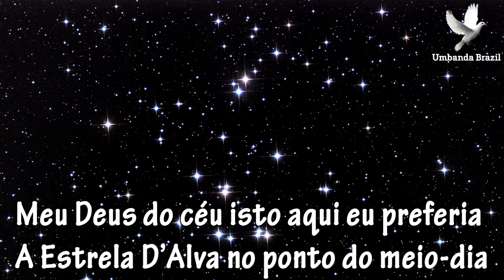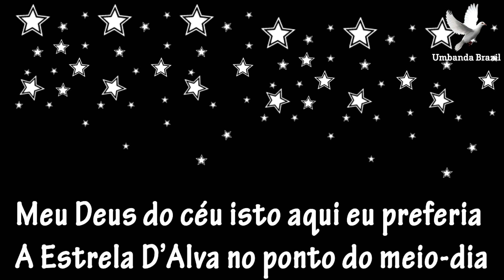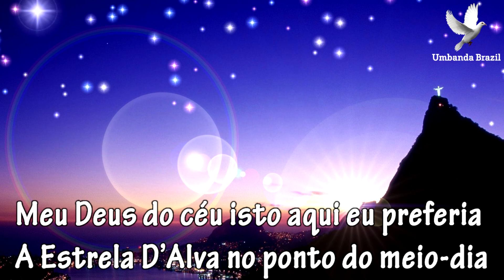Ponto Saudação à Preto Velho Umbanda (com letra)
Ponto Saudação à Preto Velho Umbanda

Salve o Preto Velho, Adorei as Almas

Olelê meu Deus do céu que alegria
O Preto Velho não carrega soberbia

Meu Deus do céu isto aqui eu preferia
A Estrela D'Alva no ponto do meio-dia

Eu vou plantar neste quintal pé de pinheiro
Para mostrar como se quebra macumbeiro(bis)

Galo penacho bota macho na campana
Neste terreiro galo velho não apanha(bis)

Salve todos os Orixás.
Salve a Umbanda.
Axé, Paz e Luz.
Umbanda Brazil